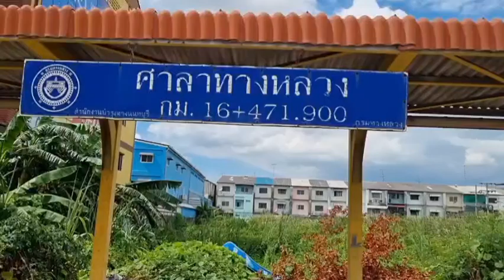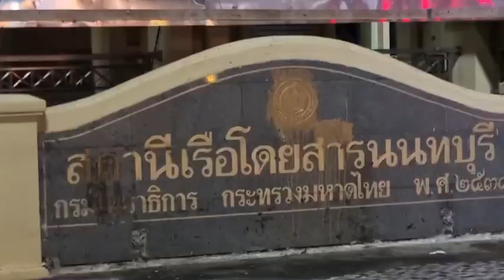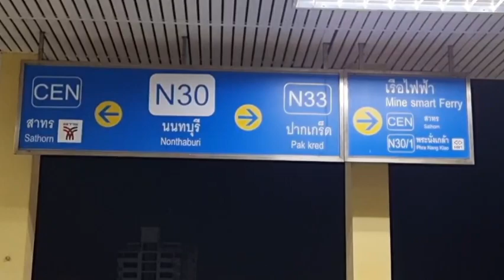นนทบุรี คนเร่ร่อนเกลื่อนเมืองวอนหน่วยงานที่เกี่ยวข้องหรือรัฐบาลเข้าช่วยเหลือ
ที่ใต้สะพานพระราม 4 ต.ปากเกร็ด อ.ปากเกร็ด จ.นนทบุรี  ผู้สื่อข่าวลงพื้นที่ ซึ่งที่ใต้สะพานพระราม 4 ได้มีชายเร่ร่อนนอนตามโต๊ะเก้าอี้ หรือตามบันใดทางขึ้นสะพานตามวัดหลายคนซึ่งทุกวันนี้รวมทั้งเศรษฐกิจย่ำแย่ข้าวของแพงทุกอย่างไม่ว่าจะเป็นของกินของใช้ รวมทั้งคนตกงานจึงทำให้มีคนเรร่อนเพิ่มมากขึ้นซึ่งบางคนเครียดกับปัญหาทางบ้านบางคนสติไม่ค่อยดีอยู่รวมกันเกรงจะเกิดปัญหาที่ไม่คาดคิดตามมา นายบุญเชิด  นุ่มต่ายอายุ 62 ปี เปิดร้านขายข้าวต้ม แถวใต้สะพานพระราม 4 เล่าว่า คนเร่ร่อนทุกวันนี้ที่ใต้สะพาน 4 ก็มีหลายคนเขาจะเข้ามานอนช่วงเวลากลางคืนซึ่งบางคนก็อยู่ทั้งวันทั้งคืนบางคนพอตกเช้าก็ออกไปรับจ้างตามทองตลาดหรือรับจ้างงานอื่นๆแต่พอตกกลางคืนก็เข้ามานอนที่ใต้สะพานบางคนกลางวันก็เข้าไปอยู่ตามวัดต่างๆเพราะที่วัดมีข้าวให้กิน ซึ่งที่ผ่านมาร้านของตนถูกคนเรร่อนงัดร้านไป 3 ครั้ง ข้าวของเครื่องใช้ที่มีราคาหายบ้างจำพวกเงินทอนหายไป และบางคนก็สติไม่ค่อยสมประกอบไม่รู้อารมณ์ไหนจะมาตอนเวลาไหนก็เกรงว่าคนดีที่ไม่รู้เรื่องจะโดนทำร้ายเอาเพราะเราก็เดากับอารมณ์ของเขาไม่ถูกถ้าเป็นไปได้ก็อยากให้หน่วยงานเข้ามาช่วยเหลือคนกลุ่มนี้บ้างหรือหน่วยงานรัฐบาล สส.ที่เข้ามาทำงานไหม่ให้เข้ามาดูแลความเป็นอยู่คนกลุ่มนี้ให้ดีขึ้น
ทางด้านนายหน่องมีอาชีพขับรถสองแถวเล่าว่าทุกวันนี้ที่ใต้สะพานพนะราม 4 มีคนเร่ร่อนเยอะพอตกกลางคืนจะเข้ามานอนกลางวันบสงคนออกไปรับจ้างทำงานทั่วไปยกของตามตลาดบ้างบางคนก็รับจ้างอย่างอื่นบางคนพอตกกลางวันก็ไปอยู่ตามวัดบางคนก็อยู่ที่เดิมเพาะอายุมากแล้วประชาชนผ่านไปผ่านมาเห็นแล้วสงสารก็ให้เงินบ้างชื้อข้าวชื้อน้ำให้กินบ้างก็อยู่ได้ไปวันๆบางคนก็เห็นสติไม่ดีนั่งพูดคนเดียวเดินพูดคนเดียวบ้างตนก็กลัวอยู่เหมือนกันว่สวัดใดวันหนึ่งจะเกิดเหตุไม่คาดฝันขึ้นบางครั้งก็มีเจ้าหน้าที่เข้ามาขับไล่คนกลุ่มนี้ออกจากพื้นที่อีกไม่นานก็กลับมาเหมือนเดิมถ้าเป็นไปได้ก็อยากให้ทางรัฐบาลเข้ามาดูคนกลุมนี้มีเยอะและมีทุกที่ อยากให้ทางรัฐบาลมีงานให้เขาทำให้มีอาชีพแล้วคนกลุ่มนี้จะหายไป
ทางด้านลุงไว อายุ 78 ปี (หูไม่ค่อยได้ยินเสียง)ซึ่งเป็น 1 ในกลุ่มคนเร่ร่อนที่นอนอยู่บนสะพานเล่าว่าที่ตนมาอยู่ที่นี้เพราะตนแก่แล้วไม่มีอะไรที่จะทำอยู่บ้านแล้วเบื่อออกมาอยู่แบบนี้มีความสุขดีคนเดินผ่านไปมาบางคนเขาสงสารเขาให้เงินใช้บ้างนิดๆหน่อยๆบางคนชื้อข้าวชื้อขนมให้กินก็อยู่ได้ก็ไม่รู้จะไปไหนก็เลยมานอนที่สะพานแล้วสิ่งที่อยากให้ทางรัฐบาลช่วย คือเรื่องค่าใช้จ่ายเวลาเข้าโรงพนะยาบาลไปหาหมอเช่น ไม่สบายปวดหัวตัวร้อน บางคนก็เดินโดนรถชนบ้างเวลาไปหาหมอเขาจะไม่ยอมลักษาให้เพราะบสงคนไม่มีเอกสารอะไรเลย
ต่อมาเมื่อเวลา 22.00 น.ผู้สื่อข่าวลงพื้นที่ท่าเรือหอนาฬิกาท่าน้ำนนทบุรี  ต.สวนใหญ่  อ.เมือง จ.นนทบุรี พบคนเร่ร่อนนอนตามพื้นหรือตามเก้าอี้เกือบ 20 คนจากการสอบถามนาย นิว 1 ในกลุ่มคนเร่ร่อน เล่าว่าตนก็ได้มาอยู่ที่ลานหอนาฬิกาทุกคืนเบื่อไม่อยากกลับบ้านและคนส่วนมาที่มานอนเหมือนที่เห็นบางคนก็มีปัญหาทางครอบครัวบางคนก็เป็นโรคซึมเศร้าบางคนก็ติดเหล้าก็มีพอติ่นเช้าขึ้นมาบางคนก็ไปอยู่ที่อื่นพอตกเย็นก็กลับมาที่เดิม